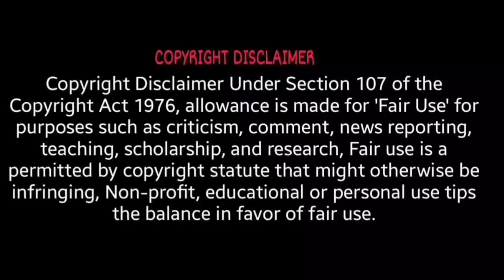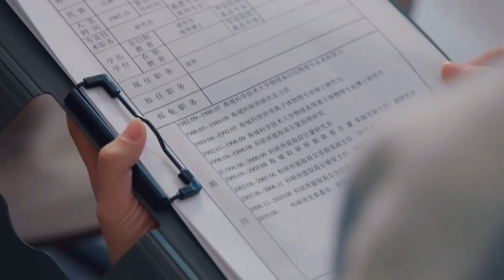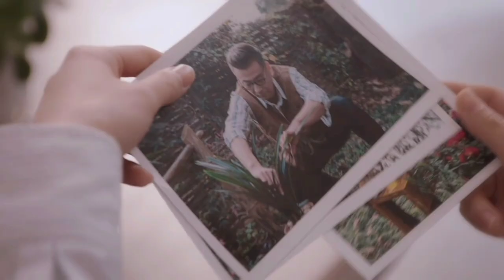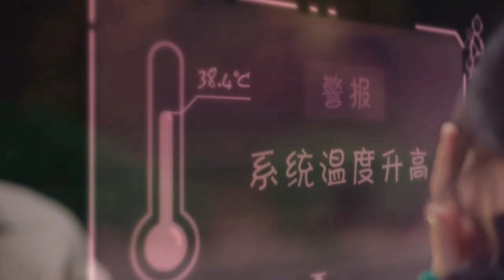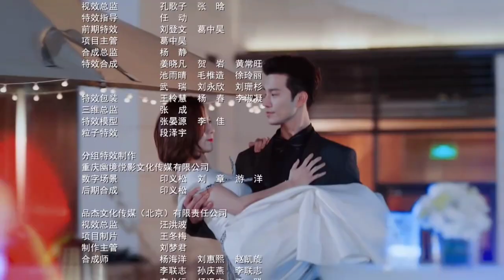My girlfriend is an alien | seasons 2 |episode 16 | മലയാളം explanation